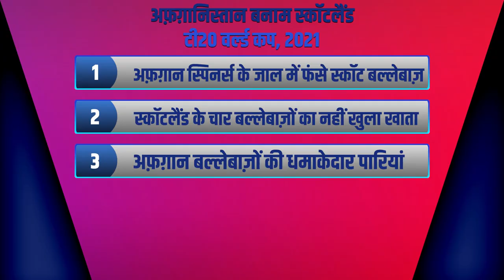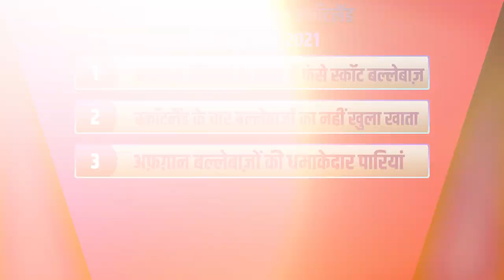AFGvsSCO: अफ़ग़ानिस्तान के स्पिनर्स का चला जादू, दिलाई स्कॉटलैंड पर बड़ी जीत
अफ़ग़ानिस्तान ने स्कॉटलैंड को 130 रन से हराया, मुजीब ने लिए 5 विकेट